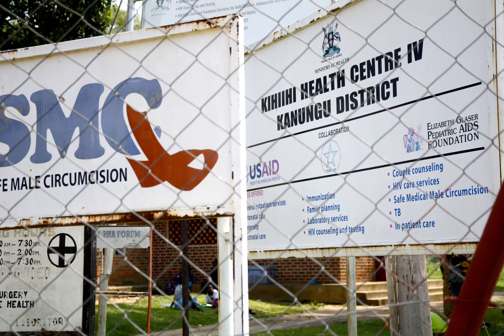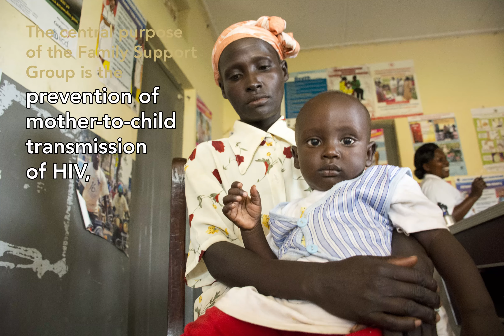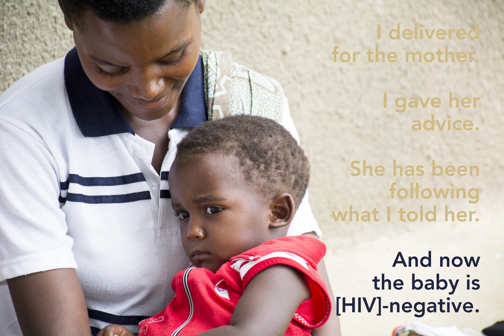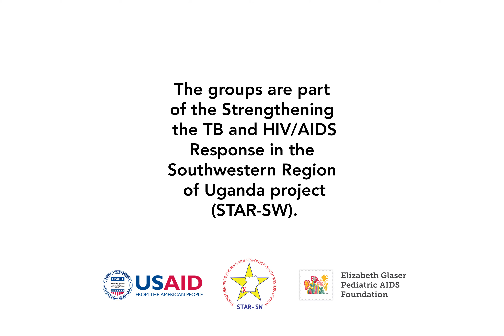Family Support Groups Celebrate the Ugandan Child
Family Support Groups address barriers to care and provide support for HIV-positive women who are pregnant or breastfeeding, making it easier for them to adhere to HIV treatment. So far, every mother in the Kihihi Family Support Group (Uganda) has succeeded in preventing transmission of HIV to her child.